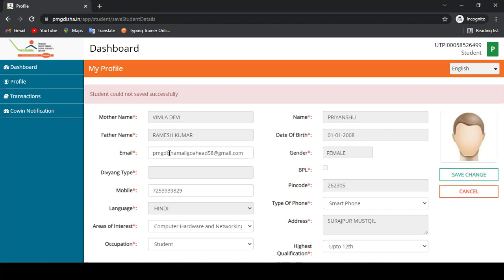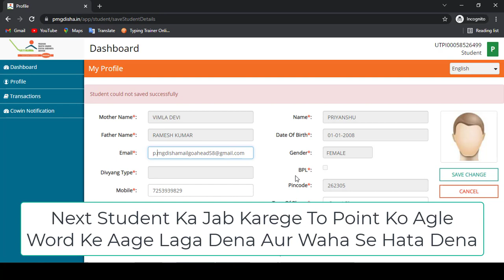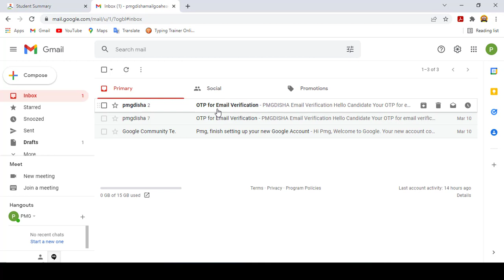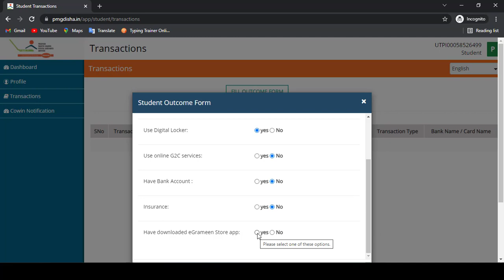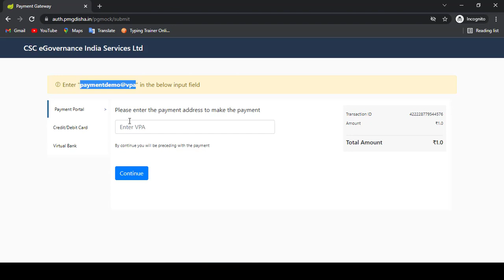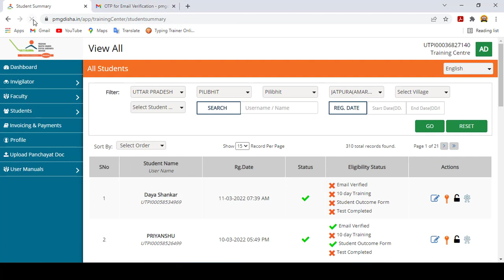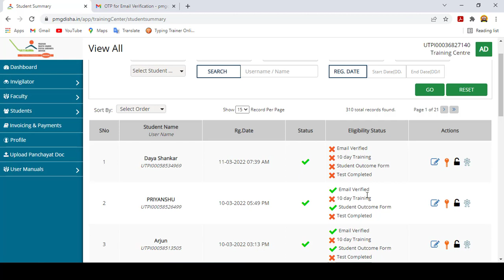how to verify pmgdisha mail, pmgdisha email verify 2022 trick, how to fill pmgdisha outcome form.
हेलो दोस्तों मैं अजय कुमार स्वागत करता हुँ आपका अपने Youtube चैनल "TEK NEWS" में ।
दोस्तों आज हमनें इस वीडियो में बताया है how to verify pmgdisha mail, pmgdisha email verify 2022 trick, how to fill pmgdisha outcome form.

Keep Supporting...